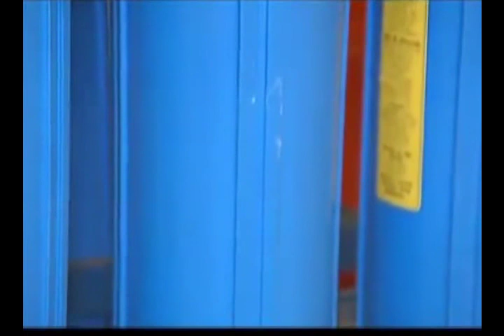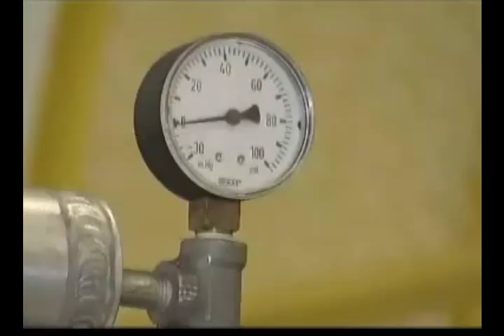Neotropolis Pendulum Power Tour.wmv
Gravitational Energy Corporation appears on Neotropolis, a Western Reserve PBS show in NE Ohio that showcases local businesses.  This is the field piece that was taped at GEC's Cuyahoga Falls headquarters and demonstrates how the Feltenberger Pendulum benefits from gravity assisted power.